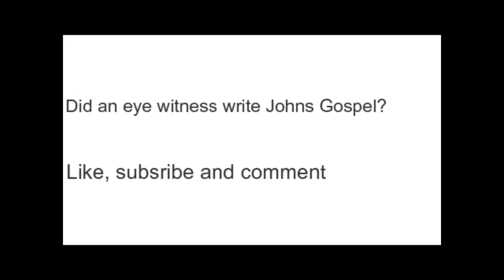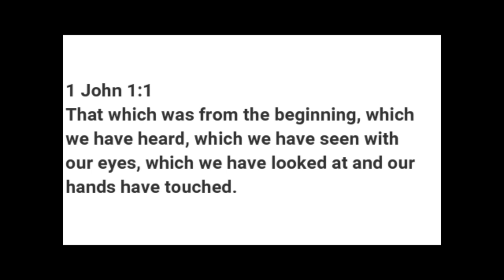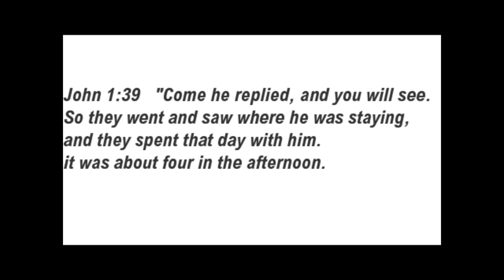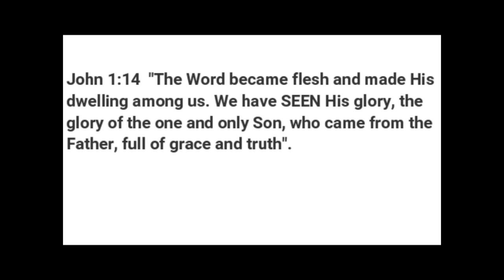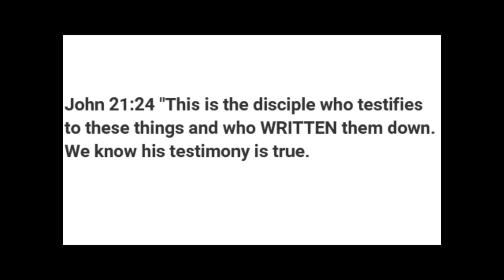Who Wrote The Gospel of John?